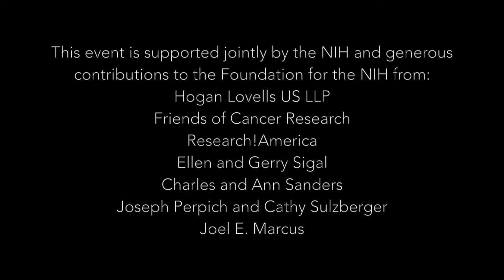John Edward Porter Neuroscience Research Center Opens on NIH Campus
The National Institutes of Health is dedicating the John Edward Porter Neuroscience Center on its Bethesda, Md., campus today, with a ceremony and a scientific symposium in honor of the long-serving member of Congress and stalwart supporter of biomedical research for whom it is named.